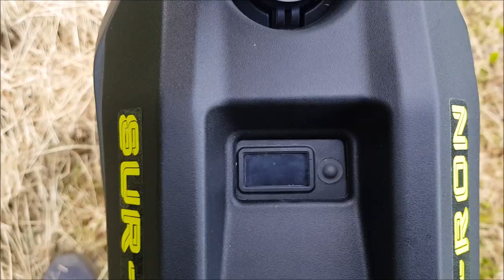EBIKE SUR-RON IS MADE FOR THIS STUFF!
Out and about on the SUR-RON tonight having a little explore and play. I absolutely enjoy riding this ebike it offers so much fun.

Weekly uploads
Follow on Instagram for upto date news

MOTO MACHINEZ UK

SUR-RON X CONTROLLER 2019